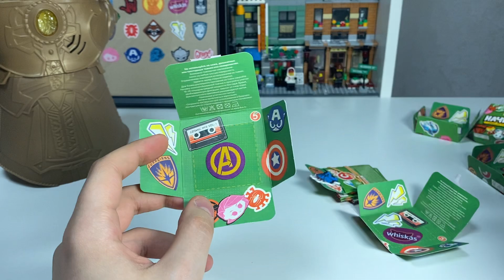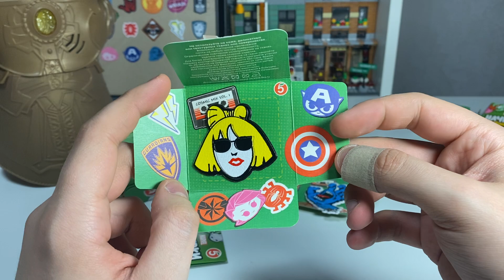КУПИЛ СЕКРЕТНЫЕ НАЧИВКИ ЗА 10к из СУПЕР СЕКРЕТНОЙ ПЯТЁРОЧКЕ